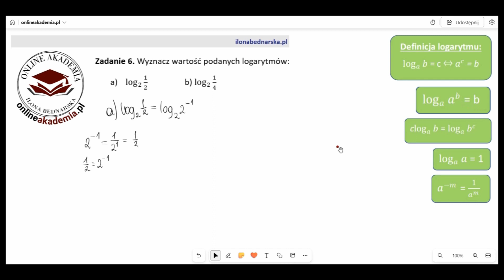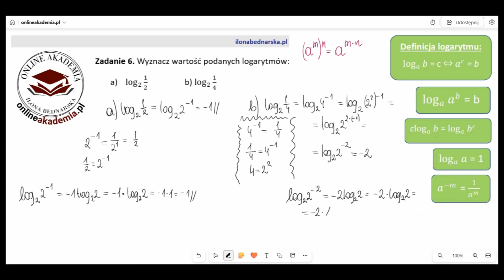Wyznacz wartość podanych logarytmów: a) log_2⁡〖1/2〗 b) log_2⁡〖1/4〗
Wyznacz wartość podanych logarytmów:
a) log_2⁡〖1/2〗   b) log_2⁡〖1/4〗